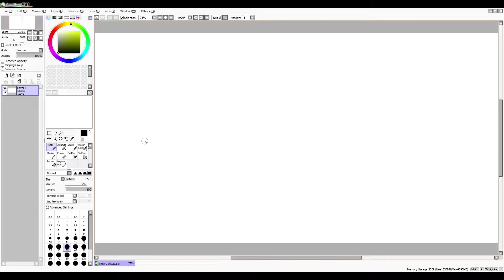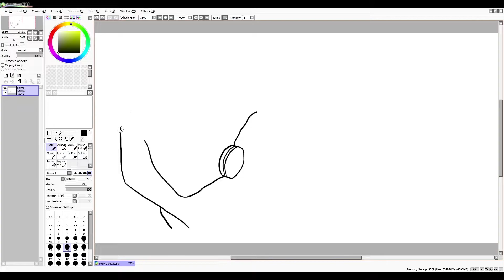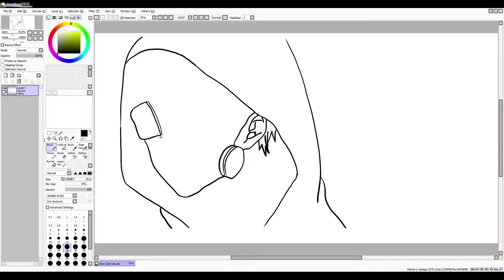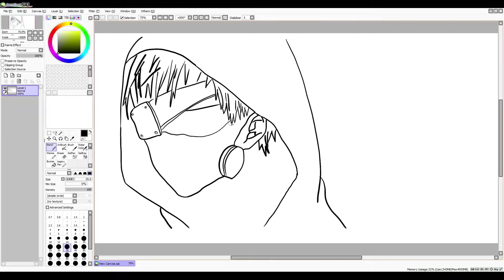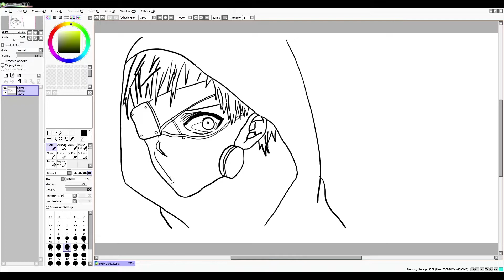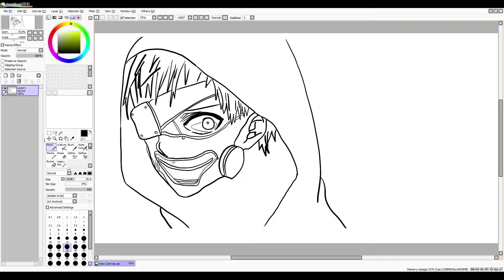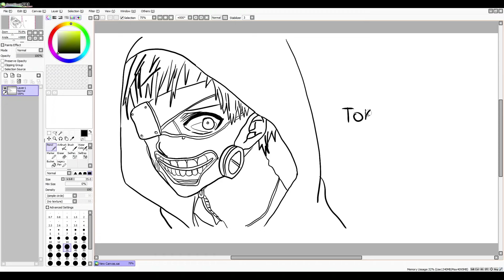HOW TO QUICKLY DRAW TOKYO GHOUL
Support with likes and subscriptions =)